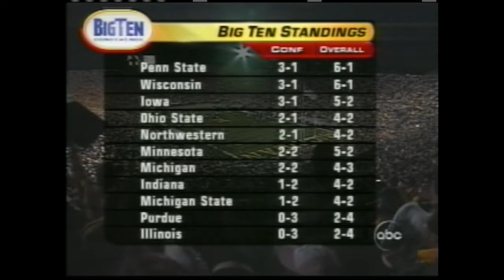Michigan vs. Penn State 2005 Thriller!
This was a 3:30 game that went into the night with a one second left on the clock finale that nearly rivals the 1979 Indiana game with John Wangler to Anthony Carter!  Mario Manningham made this one for the record books.  Penn State was unbeaten until 10-15-05.  Go Blue!